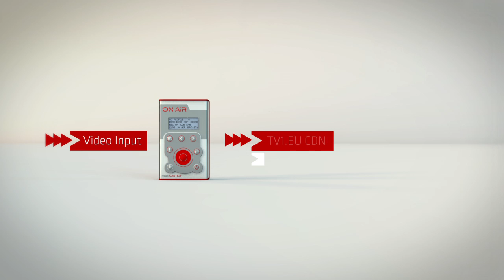miniCASTER - live streaming as easy as a phone call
miniCASTER is the first true mobile pocket sized Live H.264 encoder - converting analog and digital audio video signals in realtime, now everybody can broadcast live not only in TV quality but in HD by the push of a button.